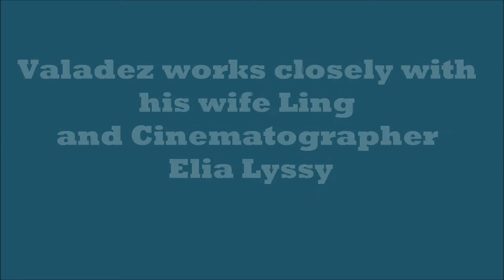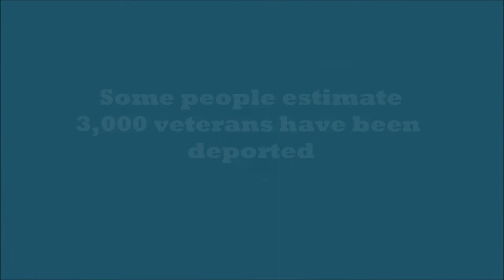John Valadez, Director of Longoria Affair, On Directing, With Tim Paynter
Tim Paynter, talk show host of Un Dia Sin Fronteras, interviews John Valadez, whose film "Longoria Affair" was nominated for an Emmy.  Valadez was in Colorado along with wife Ling and Cinematographer Elia Lyssy, in making a recent filmel including about the Valenuela Brothers who fought in Viet Nam and years later were forced to face deportation proceedings.  The Brothers lead an organization called Banished Veterans, and seek to bring the approximate 3,000 soldiers who have been deported home.  Valadez also made "Passin' It On", his first film about a Black Panther member wrongfully imprisoned, Latin Music USA, The Chicano Wave, Soul Survivors, Visones, Latino Arts and Culture, Beyond Brown, Matters of Race, and The Head of Joaquin Murrieta.